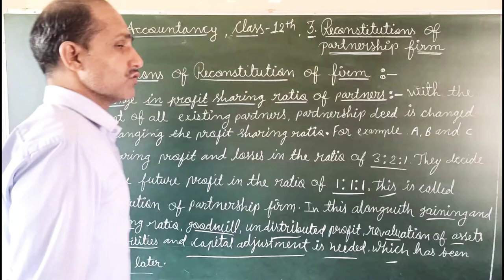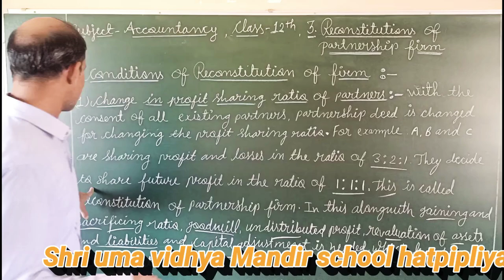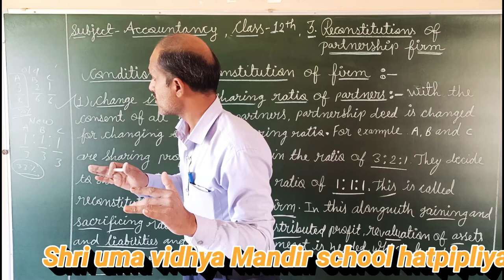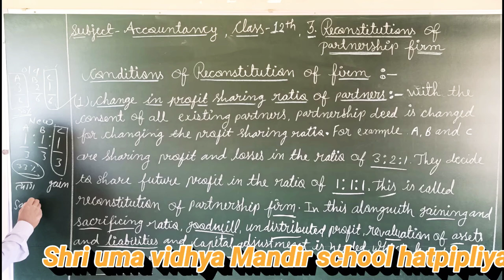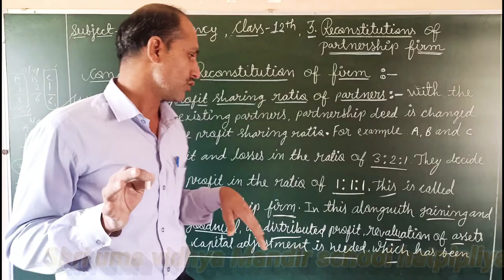online video Class 12th English medium Accountancy